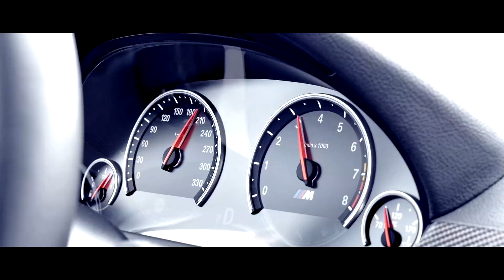Need for Speed Rivals GC 2013 Special - PORSCHE 911 Turbo S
EA Need for Speed Rivals ab dem 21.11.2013!

Spezialauftrag für Stevepiti und Pink Panter: Schnapp dir den Porsche 911 Turbo S vom EA Gelände und bring ihm zum Zielort!

Pink Panter Fan-Club Teamspeak, wo ich fast jeden Tag bin: 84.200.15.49

DANKE! :)